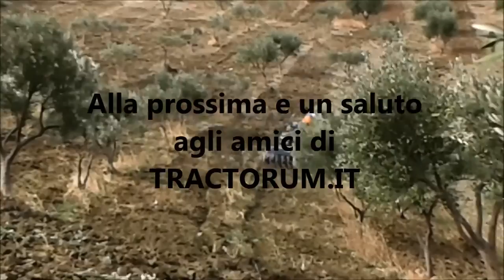Pulitura olive con New holland TK 4050M e Frangizolle Spedo